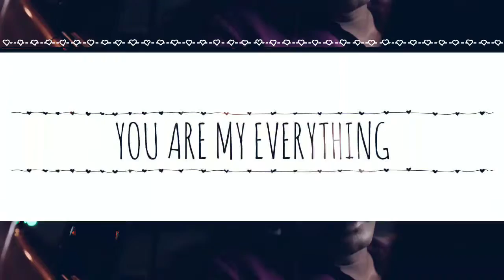Konji Pesida Venaam | Sethupathi HD (2016)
Male : Nan call panrenona moonja  kaluvi pottu vechitu vanthitu

Onnumae theriyatha pappa mathiri rection kudukriya..

Pudichirruku na pudichirruku sollu

Pudikalana pudichirruku sollu ennaa ipo (Dialogue)

Female : shhh kutty..(Dialogue)

Male : Konji pesida venaam un kanne pesuthadi
Konjamaaga paartha mazha saaral veesuthadi

Naan ninna nadantha kannu
Un mugame kekkuthadi
Adi tholaivila irundha thaane
Perung kaadhal kooduthadi
Thoorame thooramaai pogum neram

Female : Konji pesida venaam un kanne pesuthada
Konjamaaga paartha mazha saaral veesuthada

Un mugame kekkuthada
Ada tholaivila irundha thaana
Perung kaadhal kooduthada

கொஞ்சி பேசிட வேணாம் உன் கண்ணே பேசுதடி
கொஞ்சமாக பார்த்தால் மழைசாரல் வீசுதடி

நா நின்னா நடந்தா கண்ணு உன் முகமே கேட்குதடி
அடி தொலைவில இருந்தாதானே பெருங்காதல் கூடுதடி
தூரமே தூரமாய் போகும் நேரம்

கொஞ்சி பேசிட வேணாம்
உன் கண்ணே பேசுதடா

கொஞ்சமாக பார்த்தால்
மழைசாரல் வீசுதடா

நா நின்னா நடந்தா கண்ணு
உன் முகமே கேட்குதடா

அட தொலைவில இருந்தாதானே
பெருங்காதல் கூடுதடா